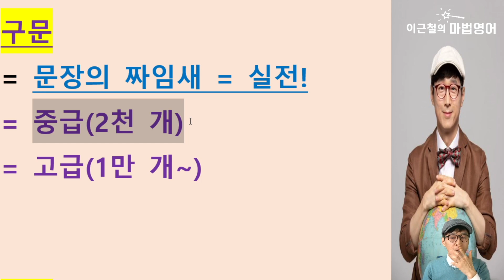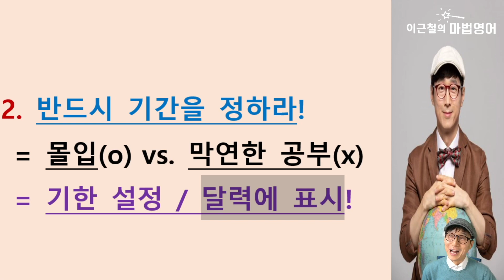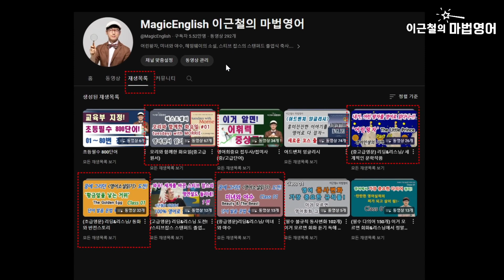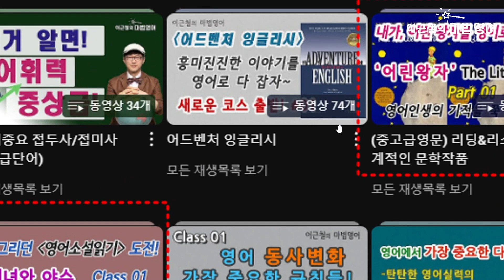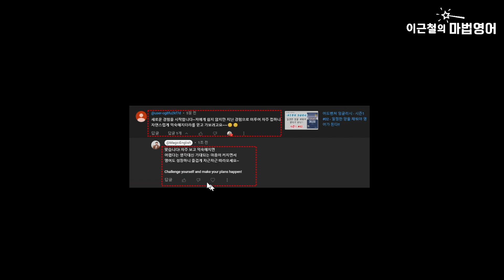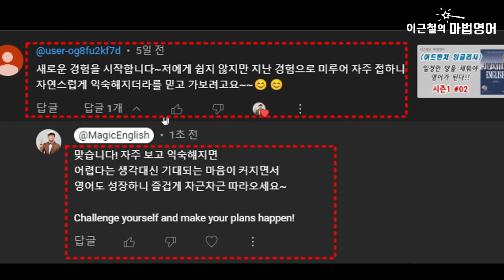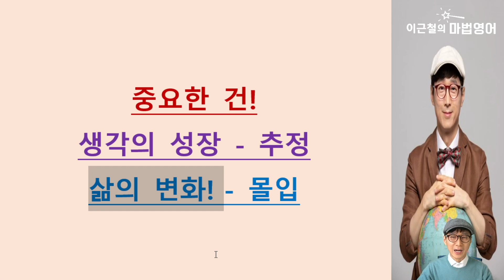영어원서 사전 없이? 2024 마법영어 활용법! 어떤 원서든 독서 가능!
영어원서 사전 없이?
2024 마법영어 활용법!
어떤 원서든 독서 가능!

근데 왜 이게 안될까?

핵심체크 2가지!

1. 뭉뚱그린 목표
= 결과가 없음!

2. 반드시 기간을 정하라!
= 몰입(o) vs. 막연한 공부(x)
 = 기한 설정 / 달력에 표시!

중요한 건!
생각의 성장 - 추정
삶의 변화! - 몰입